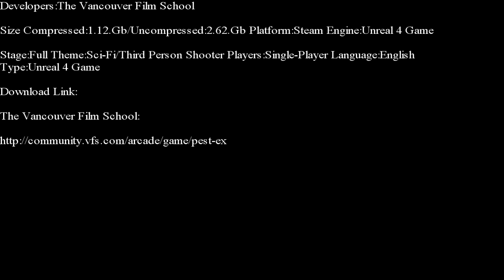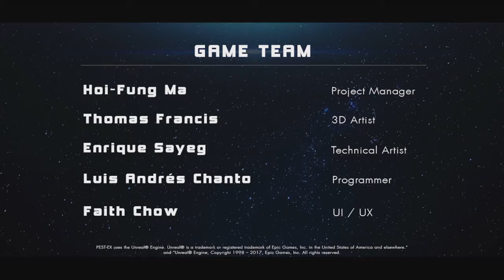Unreal 4-Pest Ex Part 1